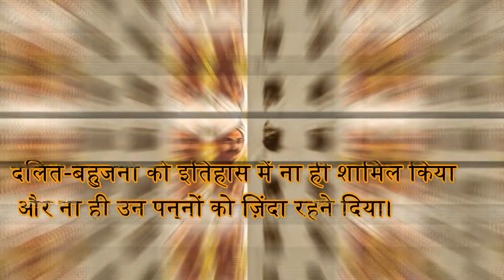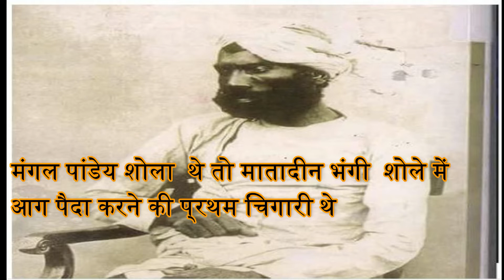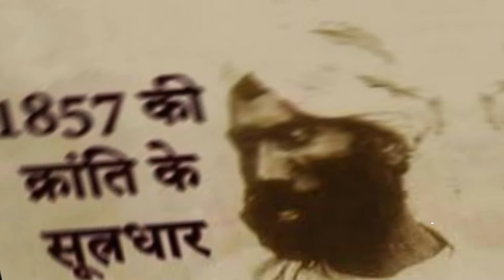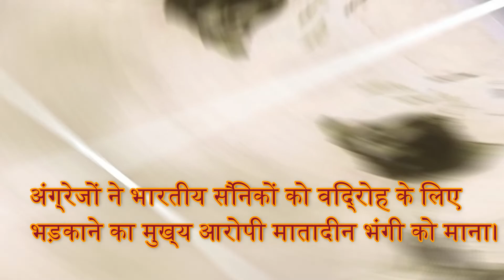KARANTIKARI -5,Matadin Bhangi,मातादीन भंगीazadi